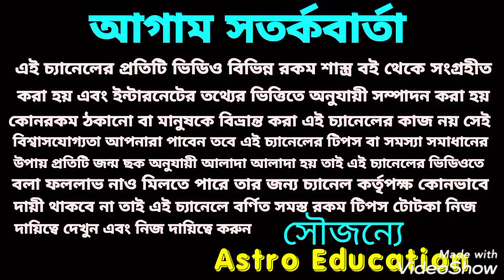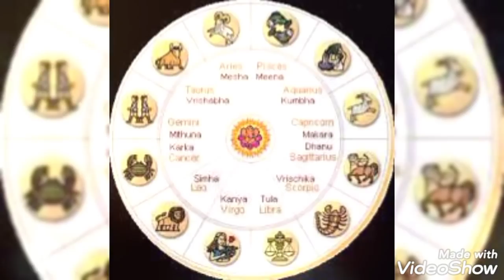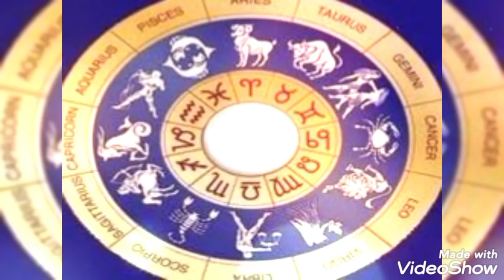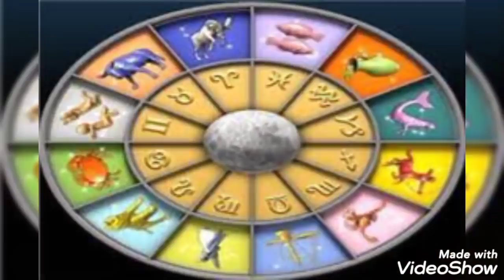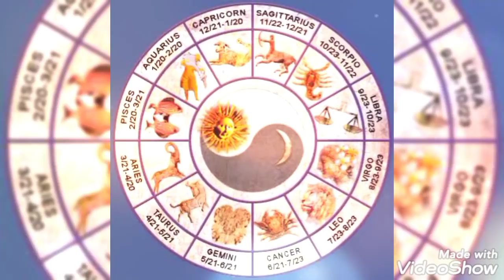দেবগুরু বৃহস্পতির কৃপায়! এই 9 রাশি ভাগ্যে বিশাল পরিবর্তন আসতে চলেছে!